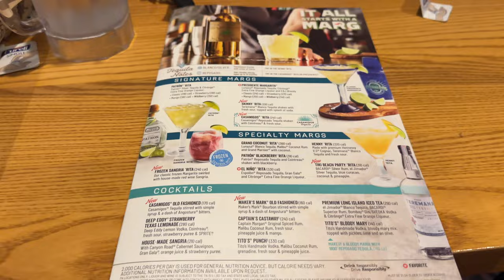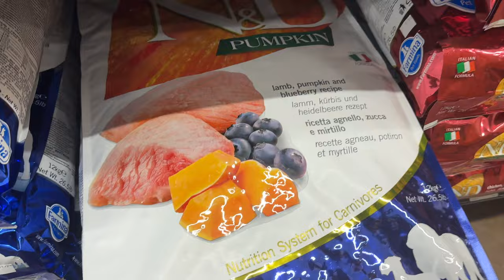VLOG | Drake Concert, Disney On Ice, Almost Lost My Camera